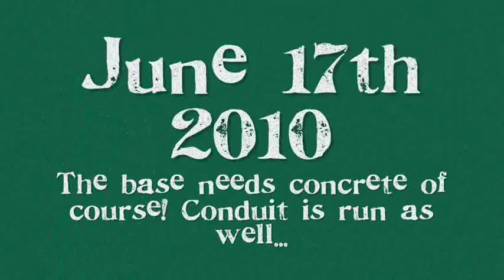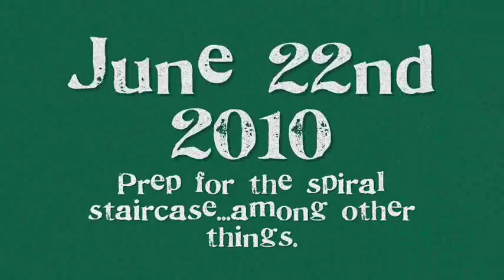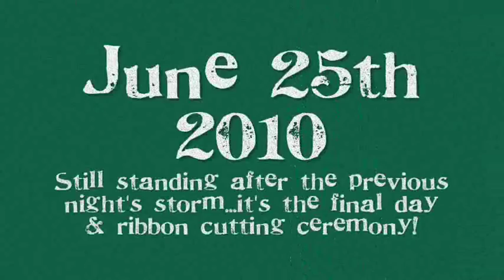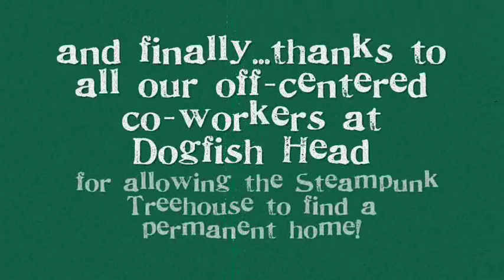The Steampunk Treehouse: An Off-Centered Timelapse Experience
A timelapse movie of the Steampunk Treehouse installation at Dogfish Head Craft Brewery in Milton, DE.